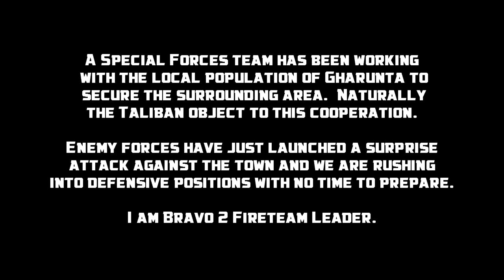Breaking JayTea - ShackTac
Chaos, confusion, and the fun of watching JayTea freak out.

September 17, 2016 - Arma 3 ADV on Tora Bora